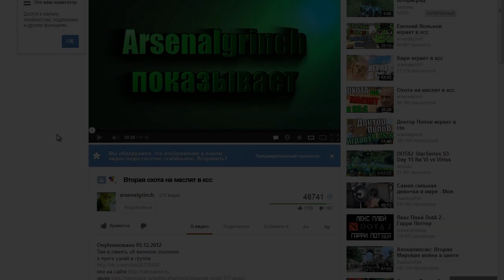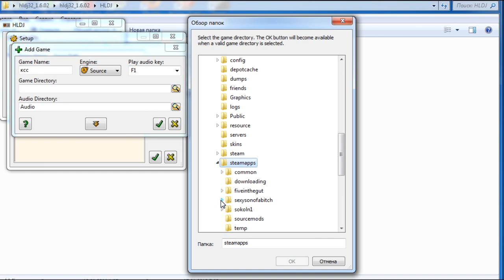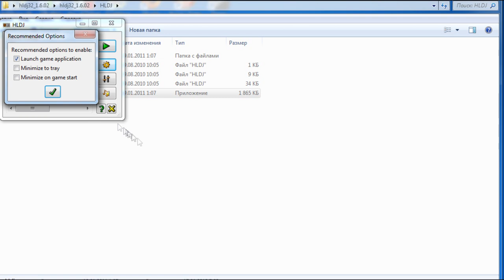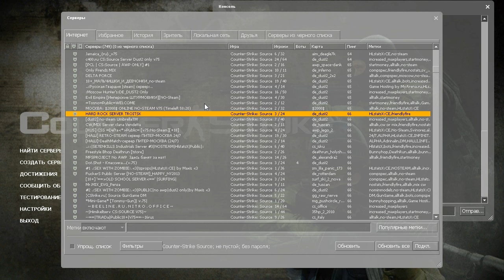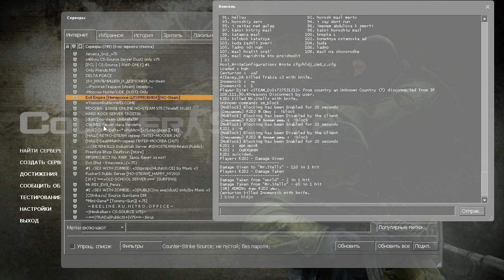HLDJ для CS:S steam инструкция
Там внимание путь теперь изменился
 указывайте steam/steamapps/common/counter-strike source/cstrike

бинды:
bind x hldjn - следующий трек
bind z "toggleconsole;la" - быстрый список треков, вместо la
bind w 88 - конкретный номер трека